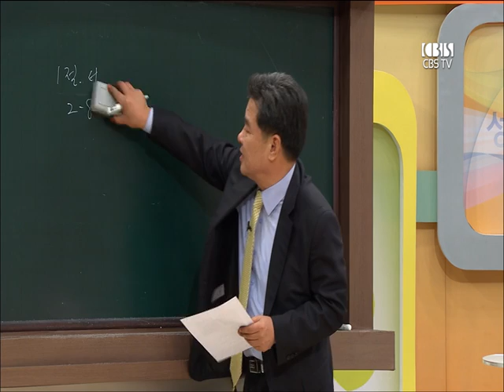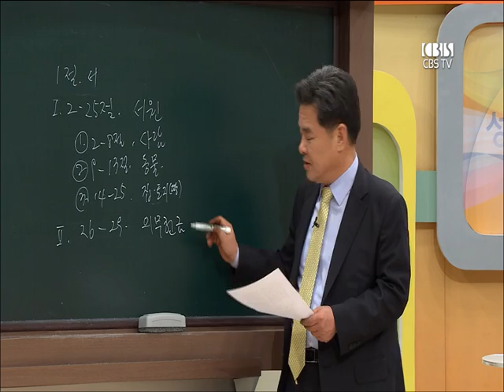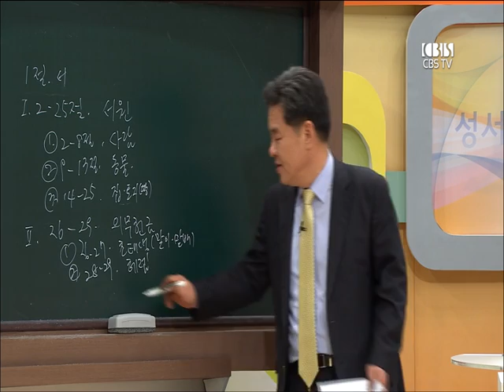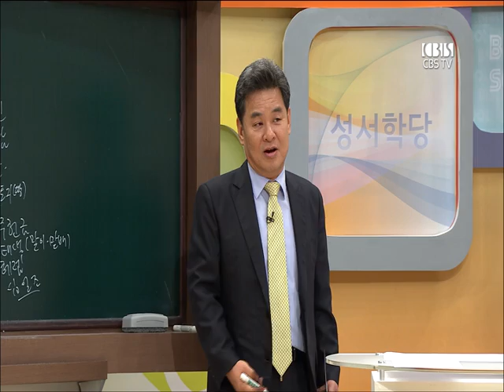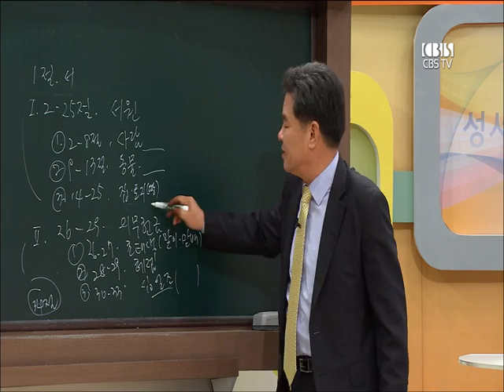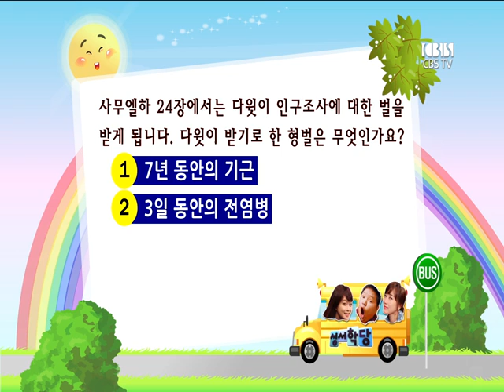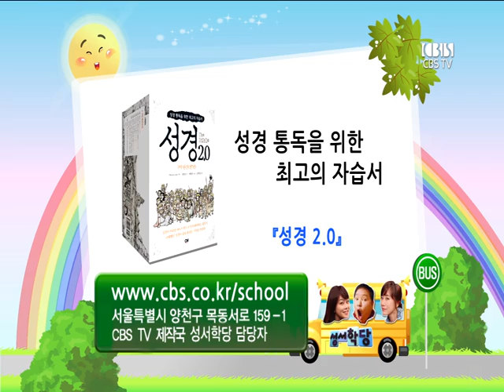CBS 성서학당 레위기 37강 "사람값,초태생,십일조의 헌납" (이영재 목사)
본문말씀 :  레위기 27:1-8

1. 레위기 27장 부록의 위치와 역할
2. 서원
3. 초태생과 십일조